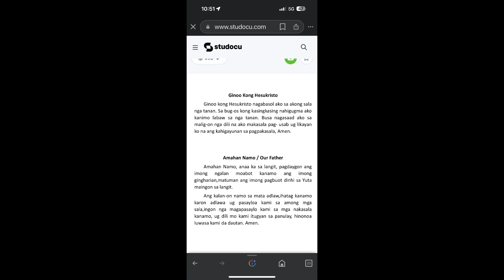Visit to Sto Nino Oct 2023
Visit to Sto Nino with Jezel and Mama Auring